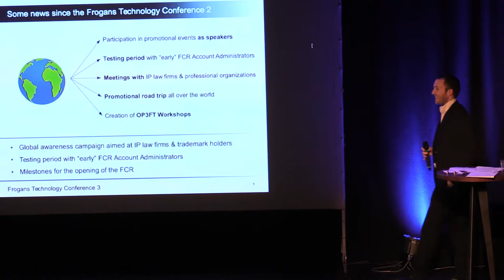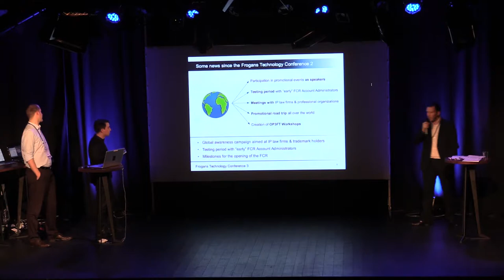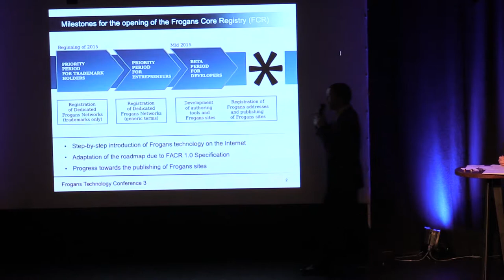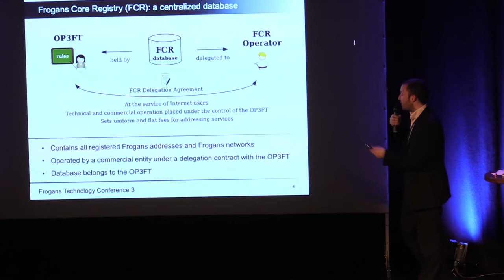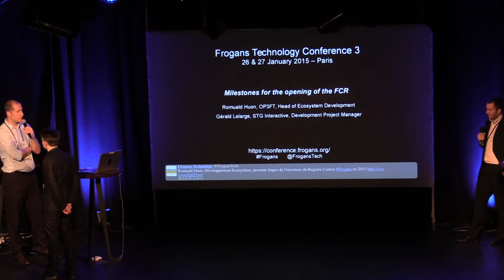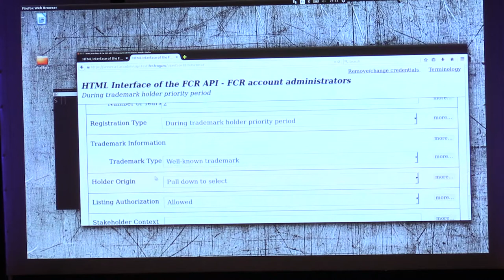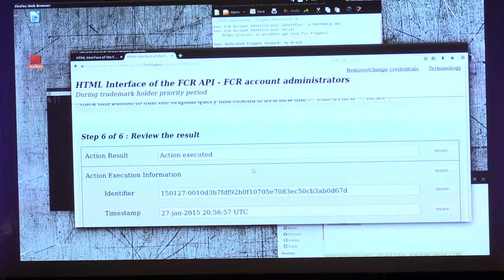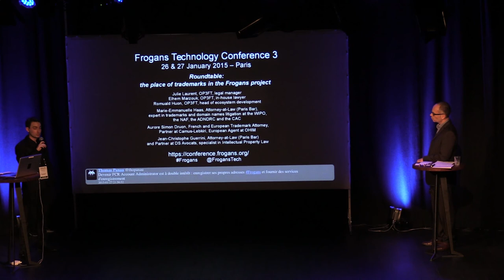FTC3 - Le déroulement de l'ouverture du FCR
Frogans Technology Conference 3 - 27 janvier 2015 - Romuald Huon, OP3FT, responsable du développement de l'écosystème, revient sur les récentes actions de promotion de la technologie Frogans, notamment la période d'enregistrement prioritaire pour les titulaires de marques. Gérald Lelarge, STG Interactive, chef de projet développement, représente l'Opérateur du FCR pour une démonstration du client HTML de l'API du FCR. Comment devenir administrateur de compte FCR et proposer des enregistrements de réseaux Frogans dans le cadre de la période d'enregistrement prioritaire pour les titulaires de marques ? Peut-on intégrer l'API du FCR dans les systèmes de gestion d'enregistrement existants ?